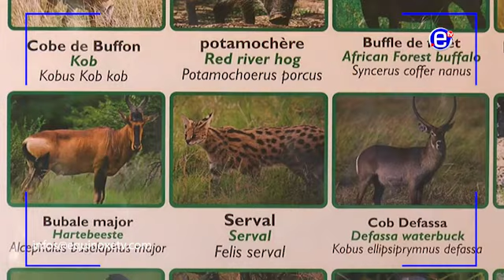PARC NATIONAL DE BOUMBA BEK VIABILISATION ET LUTTE CONTRE LE BRACONNAGE PARMI LES DÉFIS - ETV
PARC NATIONAL DE BOUMBA BEK VIABILISATION ET LUTTE CONTRE LE BRACONNAGE PARMI LES DÉFIS - EQUINOXE TV